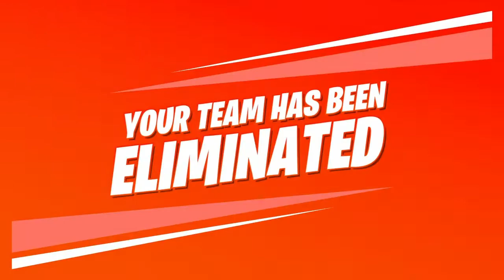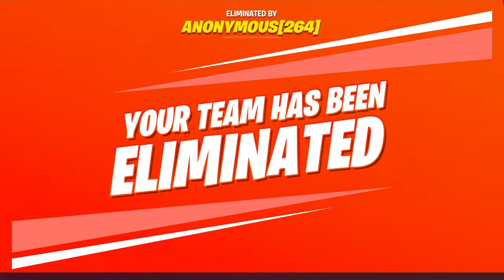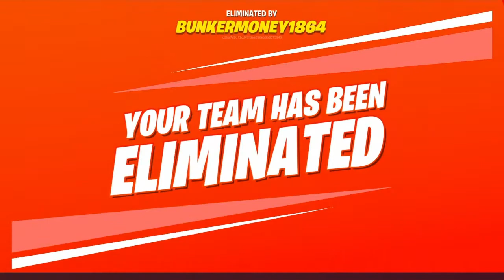Shockwave! (FORTNITE CHAPTER 2)